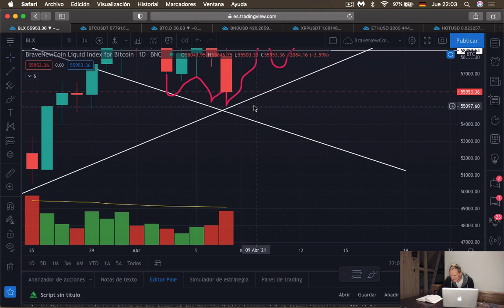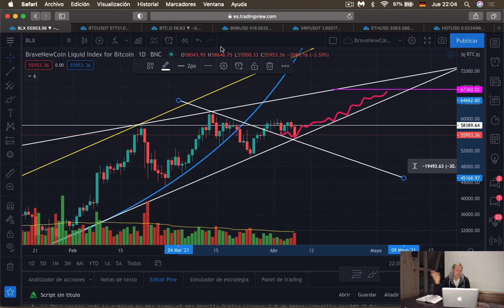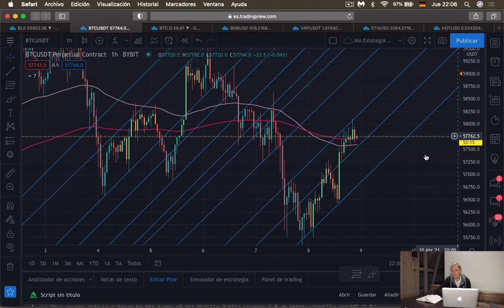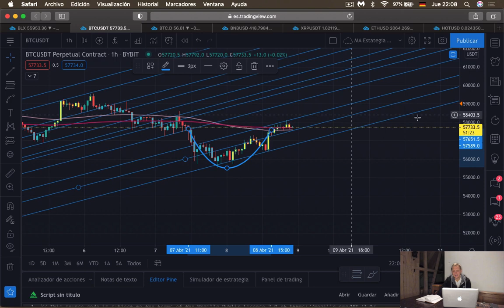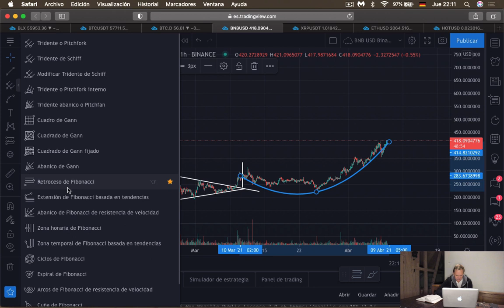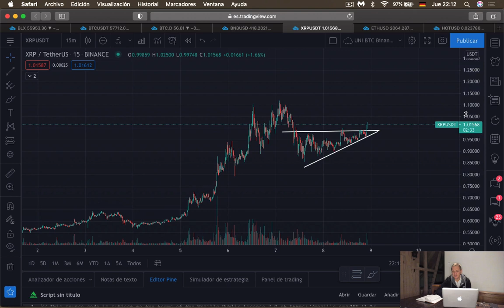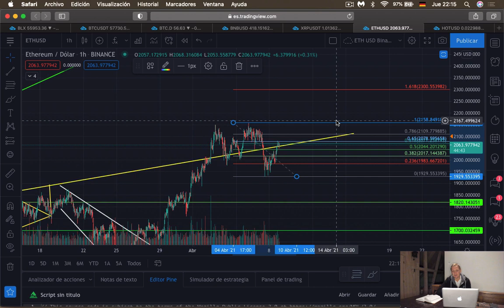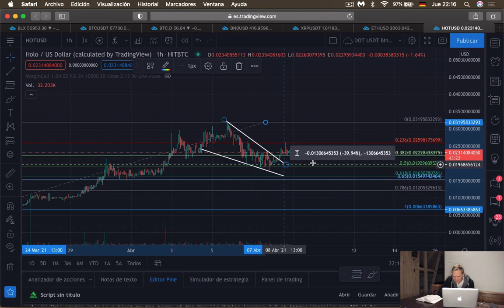Análisis de BITCOIN, Ethereum, BNB, Holochain y XRP | Buenos Días Cripto |Ronny Röhrig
Análisis de BITCOIN, Ethereum, BNB, Holochain y XRP
En este video Ronny Röhrig nos comparte su análisis técnico

Muchas gracias por apoyar a este canal 👏🏼